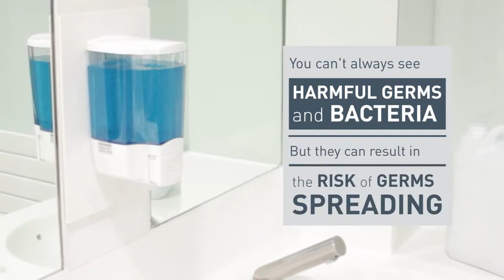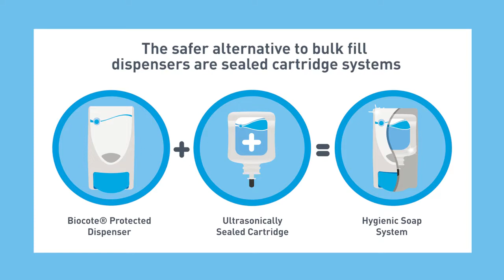It's Safer Sealed